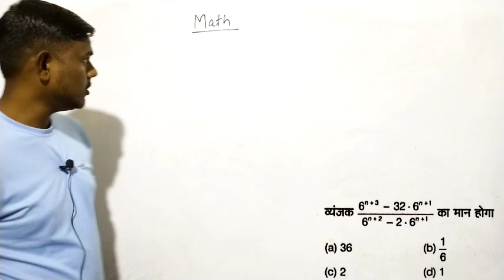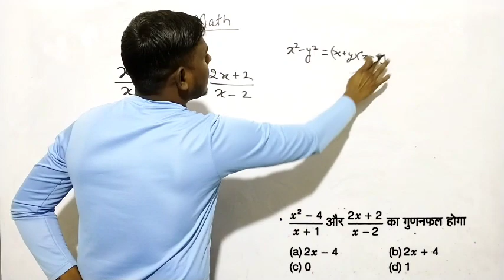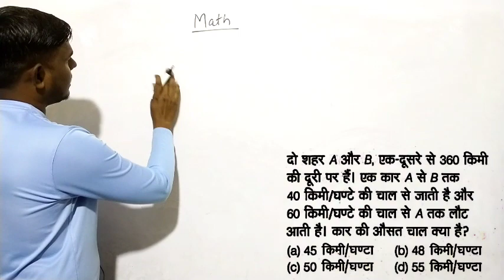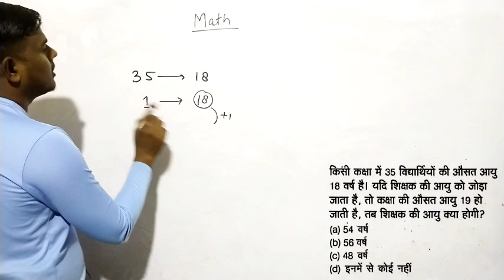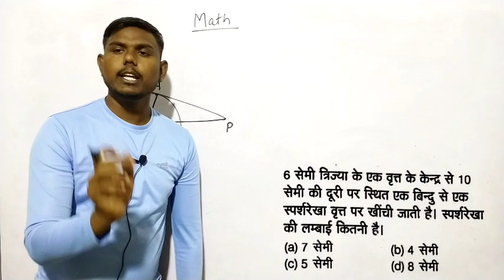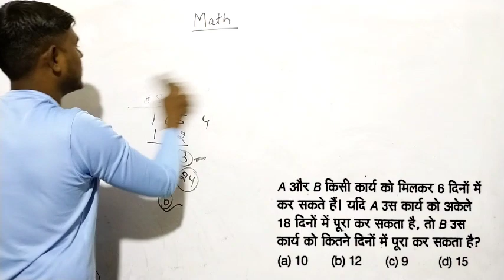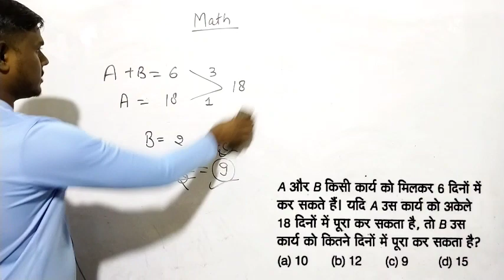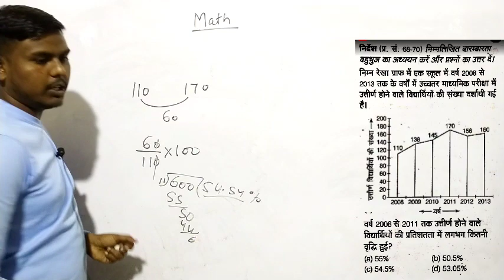Math Practice Set 6 | Math for BSF HCM ASI Steno Ministerial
Math Practice Set 6 | Clerical Aptitude for BSF HCM ASI Steno Ministerial | BSF HCM

bsf hcm
bsf previous year Question Paper
bsf full mock test
bsf cut off
clerical aptitude